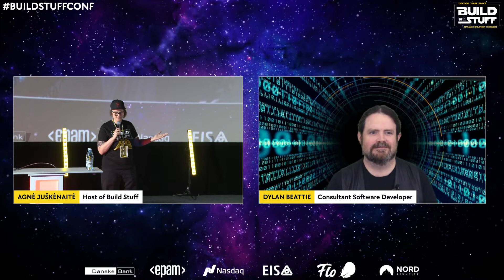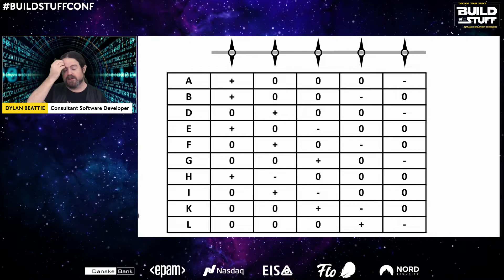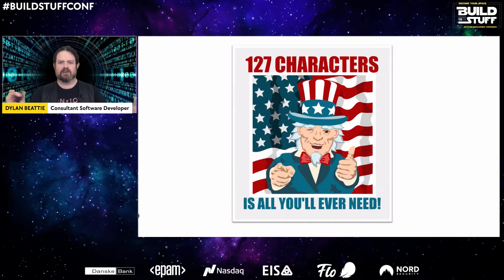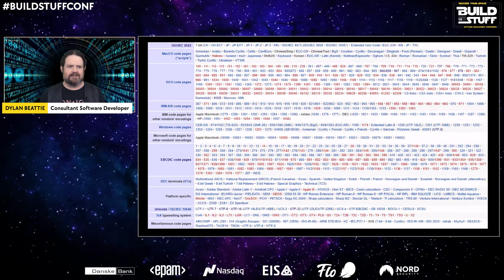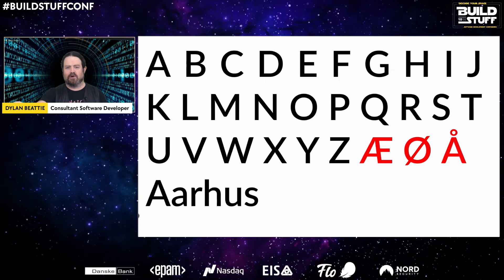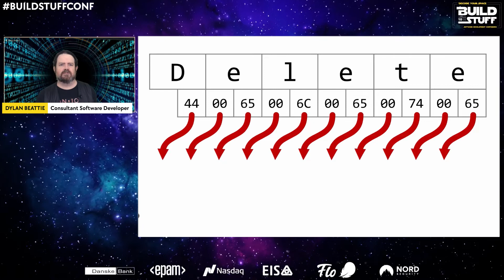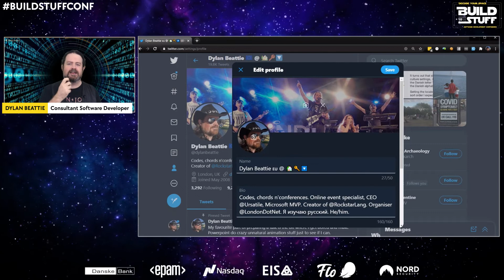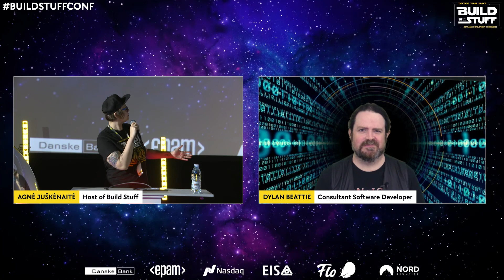Dylan Beattie - Plain Text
Software is complicated. Machine learning, microservice architectures, message queues... every few months there's another revolutionary idea to consider, another framework to learn. And underneath so many of these amazing ideas and abstractions is text. When you work in software, you spend your life working with text. Some of those text files are source code, some are configuration files, some of them are documentation. Editors, revision control systems, programming languages - everything from C# and HTML to Git and VS Code is based on the idea of "plain text files". But... what if I told you there's no such thing? When we say something is a "plain text file", we're relying on a huge number of assumptions - about operating systems, editors, file formats, language, culture, history... and, most of the time, that's OK. But when it goes wrong, "plain text" can lead to some of the weirdest bugs you've ever seen... why is there Chinese in the event logs? Why is the city of Aarhus in the wrong place? And why does Magnus Mårtensson always have trouble getting into the USA? Join Dylan Beattie for a fascinating look into the hidden world of text files - from the history of mechanical teletypes to encodings, collations and code pages. We'll look at some memorable bugs, some golden rules for working with plain text - and we'll even find out the story behind the mysterious phrase "pike matchbox" and what it has do with driving in Belarus.